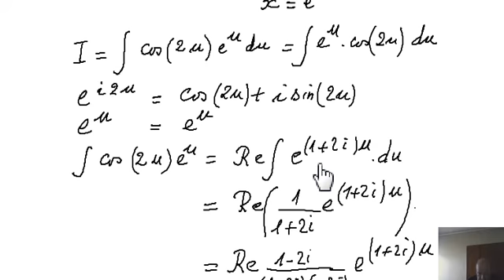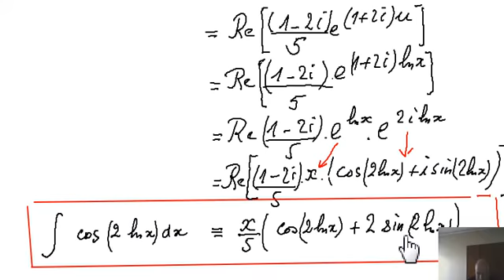2022 - Licence - calcul primitive - ex-8bis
,cours et exercices de math- Licence - primitives